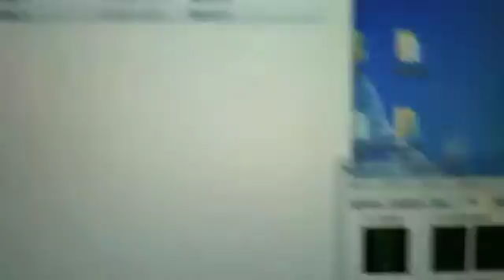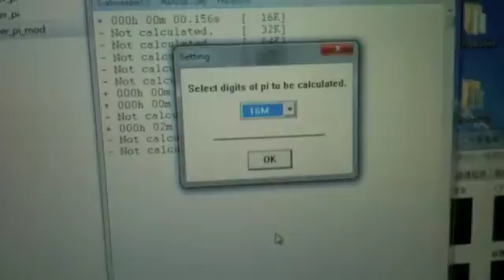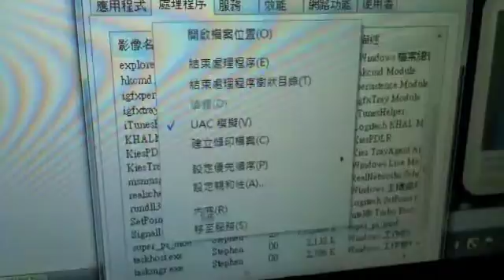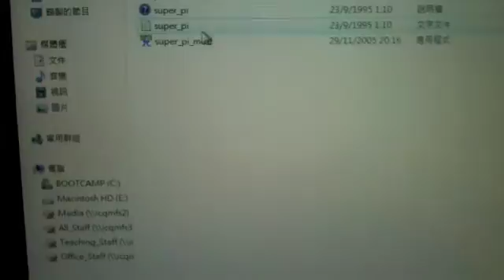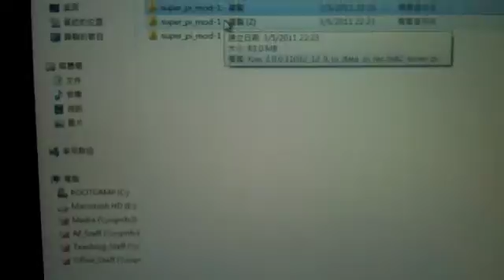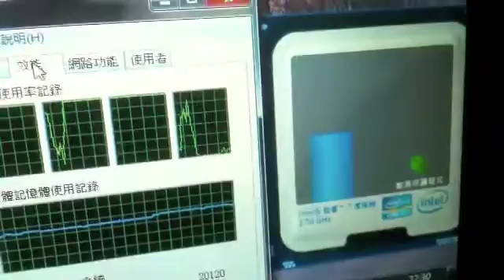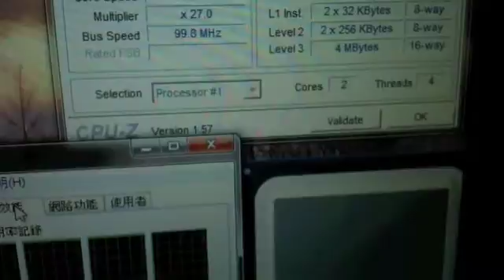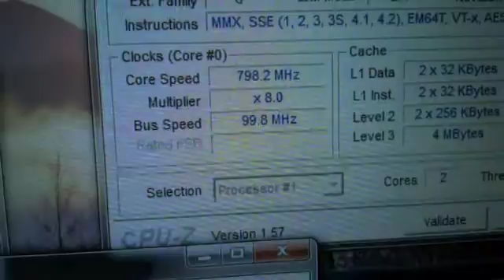Early 2011 Macbook pro overheat with only 3 virtual cores, no turbo boost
The Macbook pro running windows 7, turbo boost shutdown by Apple.
still overheat.